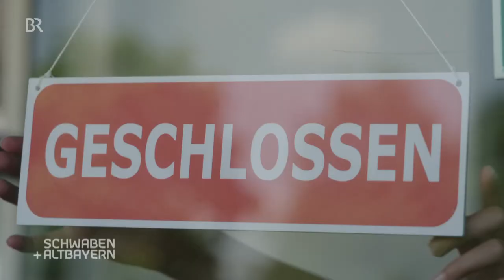Wiedereröffnung! Schwimmbadrettung in Schambach | Rettungsschwimmer | Schwaben + Altbayern | BR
In diesem Beitrag geht es um die Rettung des Freibads in Schambach, für das es die Hilfe von Ehrenamtlichen braucht.
Im niederbayerischen Schambach soll mithilfe von Ehrenamtlichen das geschlossene Freibad wiedereröffnet werden. Für die Badeaufsicht wollen 25 Freiwillige das silberne Rettungsschwimmer-Abzeichen machen. Für Untrainierte eine echte Herausforderung!

Autorin: Elisabeth Leinisch